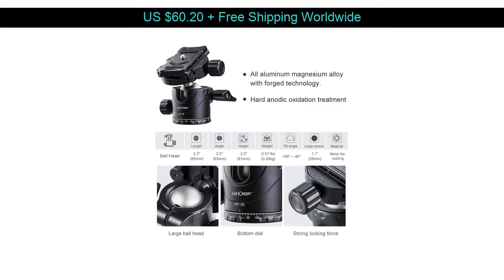[FREE SHIPPING] K&F Concept 80.7 inch Camera Tripod for DSLR Compact Aluminum Tripod with 360 Degre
I found this item for just US $60.20 shipped.

Go and see if this BEST DEALS is available for you. I hope it is!